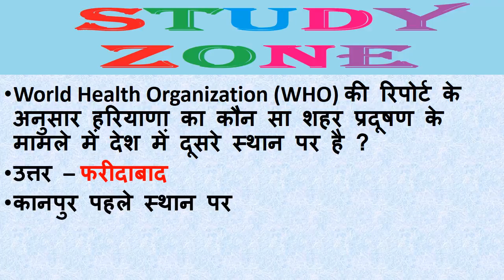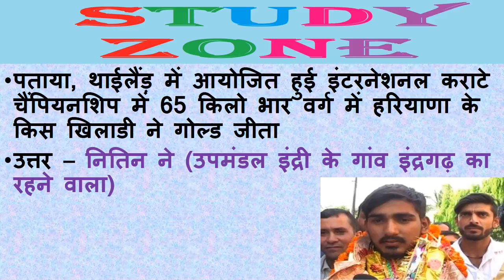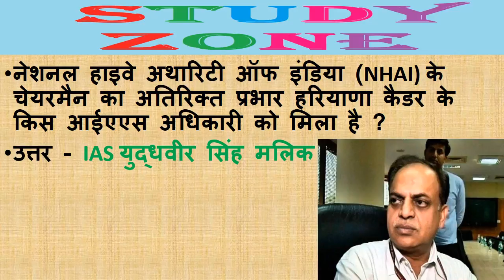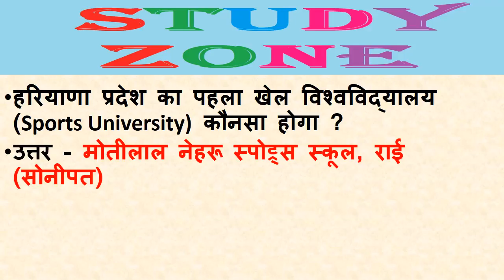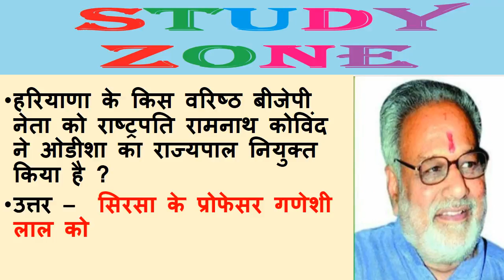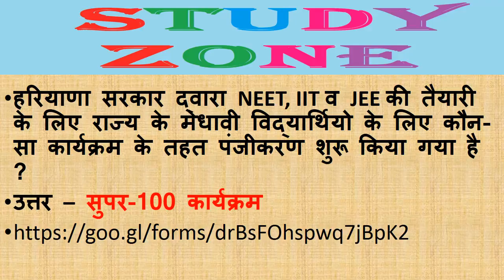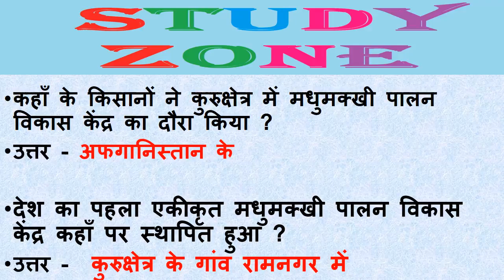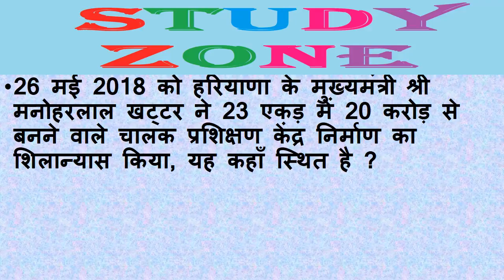Haryana Current affairs May June 2018| हरियाणा करेंट अफेयर्स मई जून 2018